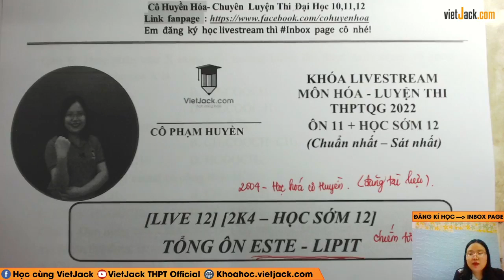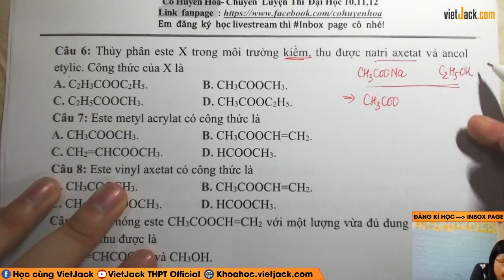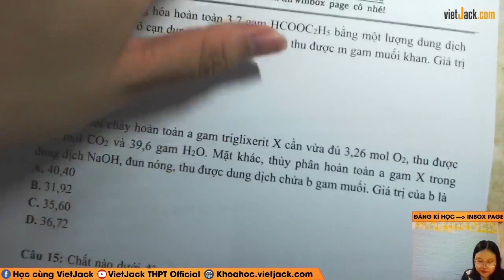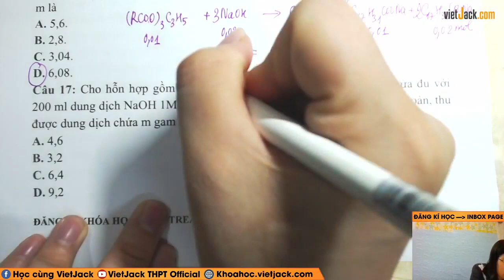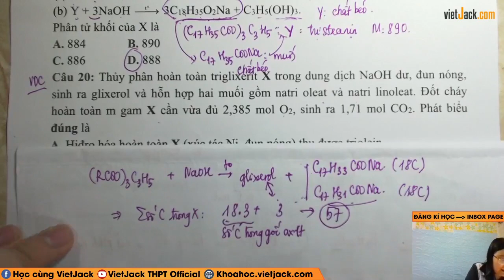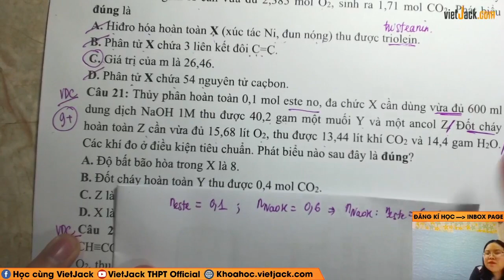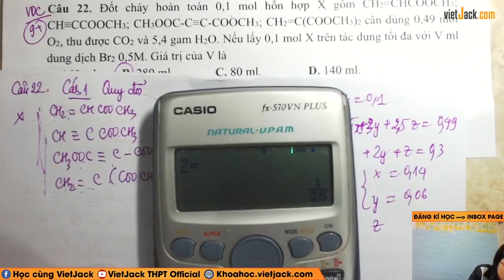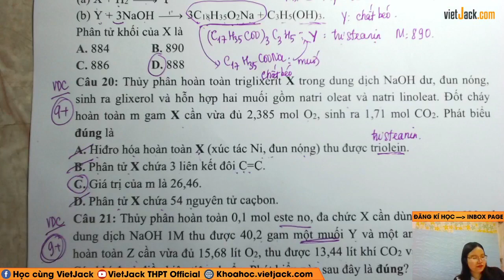Tổng ôn este lipit - Hóa học 12 - Cô Phạm Huyền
Hóa học 11 - Ôn sớm 12 -  Tổng ôn este lipit

Trong video bài học này, cô sẽ cùng các em các dạng bài  Tổng ôn este lipit, giúp các em ôn tập lại những kiến thức hóa học đã được học ở lớp 11 cũng như kĩ năng giải bài tập về dạng này của môn Hóa học 11.Các em chú ý theo dõi bài học cùng cô nhé!